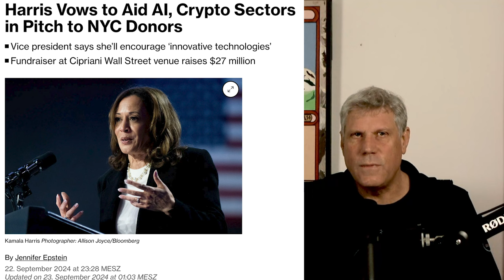Wird die 🇺🇸US-Wahl🇺🇸 das Schicksal von Crypto besiegeln? - Meine Prognose für BTC, ETH, SOL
Die US-Präsidentschaftswahlen stehen kurz bevor. Donald Trump hat sich Pro-Crypto positioniert - so klar wie noch kein anderer Kandidat in der US Geschichte. Welche Szenarien sehe ich für die Wahl und ihre Auswirkungen auf Crypto, Bitcoin, Ethereum und Altcoins? Was ist gut und was wird sich eher schlecht auswirken? Welche Entwicklungen sehe ich für die Zeit während und kurz nach der Wahl kommen?

Trump hat auch mal einen Burger mit Bitcoin bezahlt

Trump will Einkommensteuer auf Crypto abschaffen und stattdessen Strafzölle auf chinesiche Tokens (FAKE)